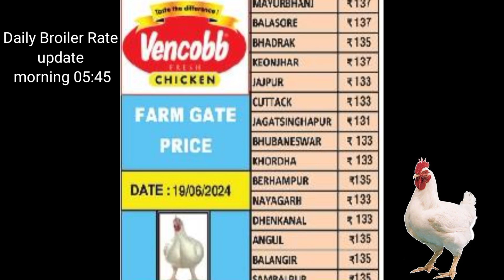All odisha broiler rate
Maa Narayani poultry farm